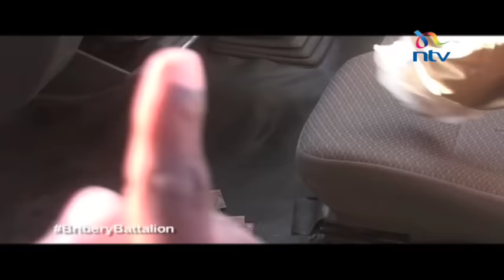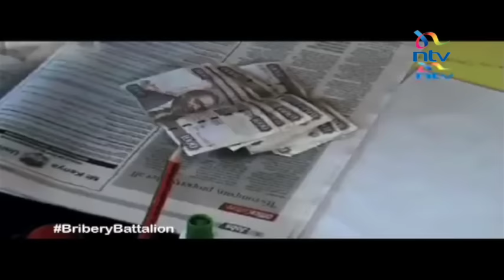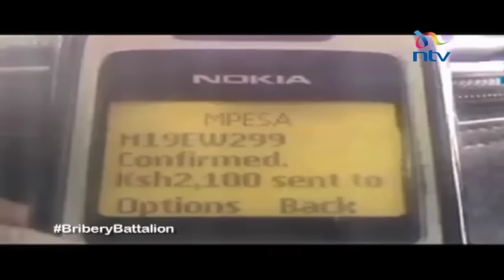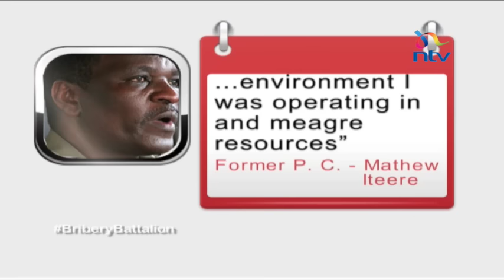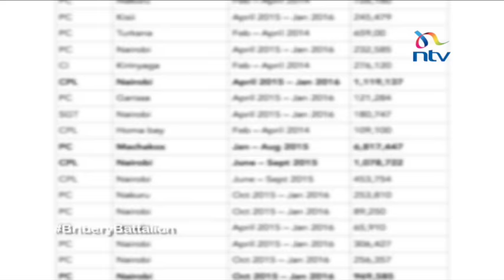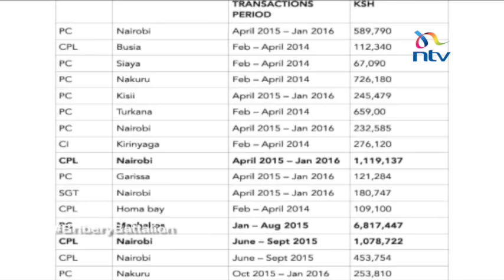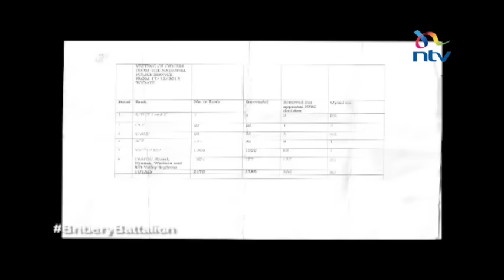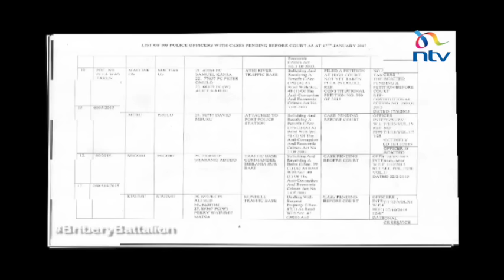Bribery battalion: Scope into the complex graft chain in the police force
There are no shocking revelations or statistics to corruption levels in the police service today. In many reports that have been released over the years, there is one common denominator. Many Kenyans still perceive the police as one of the most corrupt institutions in the country. The rot in the service gets even grim with images of police taking bribes on our roads becoming a common sight, almost acceptable.

The respect for the uniform and the crown as officers are dragged and bundled into waiting vehicles by investigators for bribe taking has reduced the traffic department to ridicule. Though the service has been undergoing numerous reforms with the establishment of the National police service commission, bribery is still rampant and almost getting out of control. Or has it?

The following report by NTVs Investigative Editor Dennis Okari may come as no surprise but explores the ingenious ways the traffic police go to get free money.